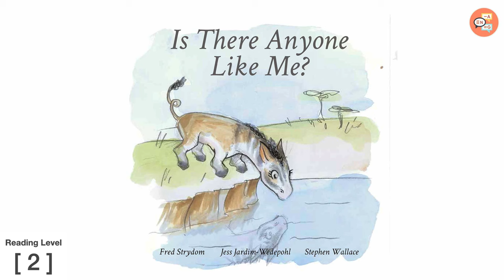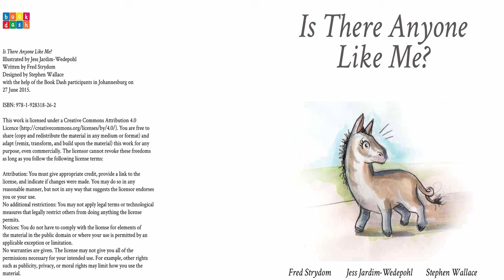Is there anyone like me? | a read-aloud video story book @ Anglihel.com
Is There Anyone Like Me?

Created by
Stephen Wallace (Designer)
Fred Strydom (Writer)
Jess Jardim-Wedepohl (Illustrator)

I wonder if there’s another me somewhere in the world…

Read by Camden Thorngate

by Fred Strydom, Jess Jardim-Wedepohl and Stephen Wallace

Who looks the same.
And talks the same.

And even has my curls.

Someone with my eyes my ears. Who even has my laugh.

Who can do what I can do ...
... and can’t do what I can’t.

I’ve looked and looked everywhere to find another me.
I went down to the park and looked behind the trees.

I looked around, up and down ...
... at every single face.

I couldn’t find another me in any single place.

There’s only one me in the world! I’m special, oh it’s true!

But not just me, don’t you see? There’s only one of you!

"Is There Anyone Like Me?" by Fred Strydom, Jess Jardim-Wedepohl, Stephen Wallace